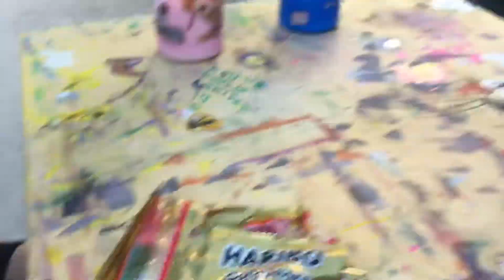Teddy & Kaly Play SWEET VS SPICY Challenge | Ready Teddy Go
In today's video, Kaly and I play the Sweet vs. Spicy Challenge. There are so many delicious, sweet foods, but watch out, because there are also a bunch of spicy foods. Will Kaly and I give up, or will one of us win the challenge?! Watch to find out who will win!

All credit for the music used in this video goes to the musician.